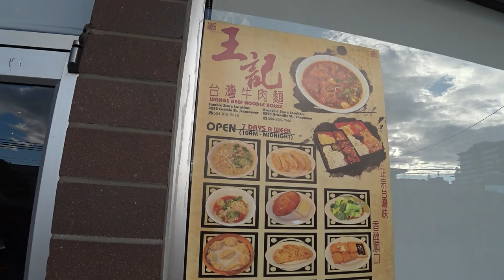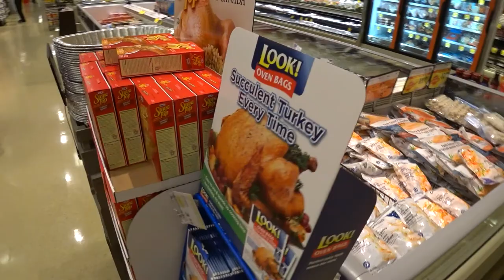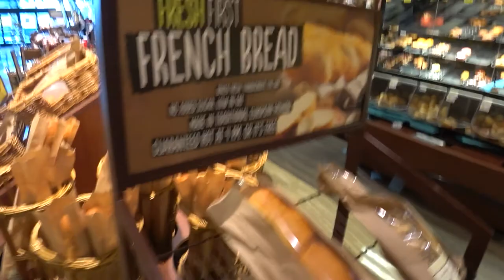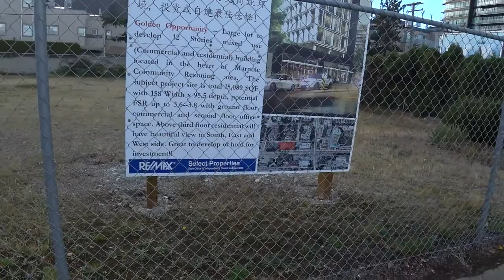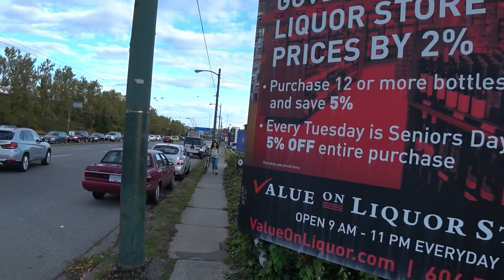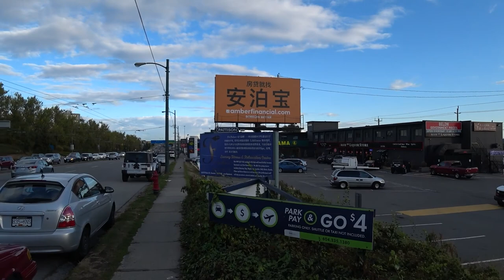Stroll down Granville Street, Marpole Vancouver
Walking south down , Safeway to Dollarama

Sony FDR-X3000 @ 1080p30 HQ MP4
BOSS Image Stabilization On
FOV Medium, Vivid color